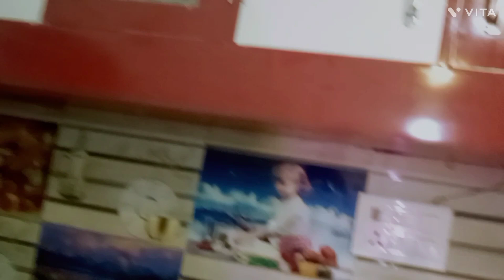Aaj ki video#इस छोटे से बच्चे की बात में दम हैGeeta Malik Vlogs 🙏🏻🙏🏻